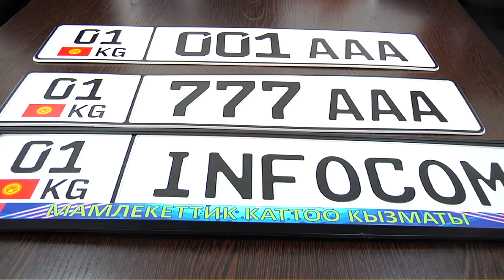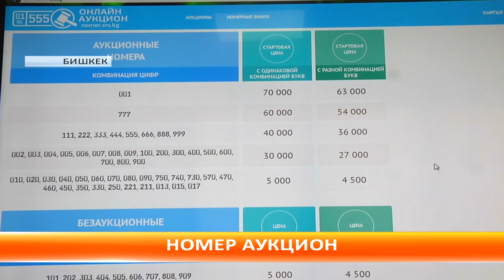Өзгөчө номурлардын 51 комлектиси аукционго коюлат